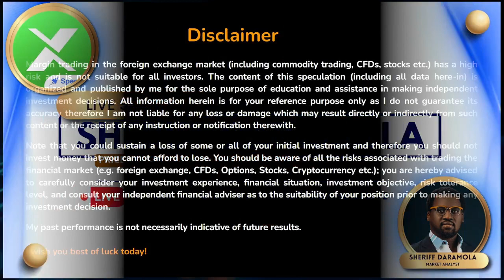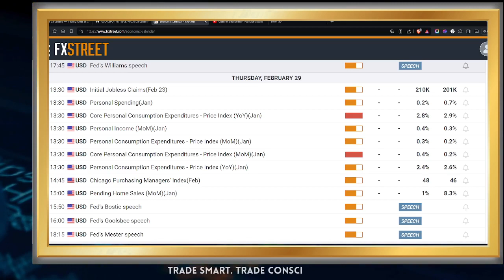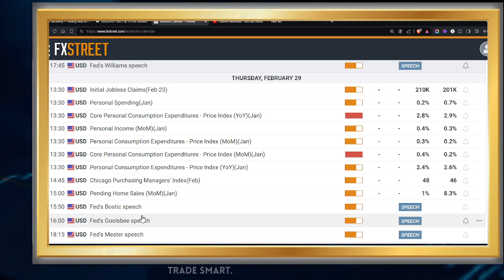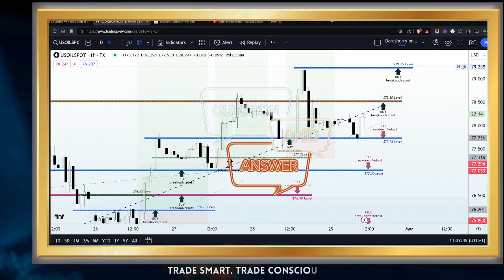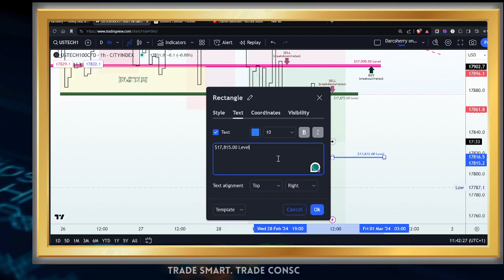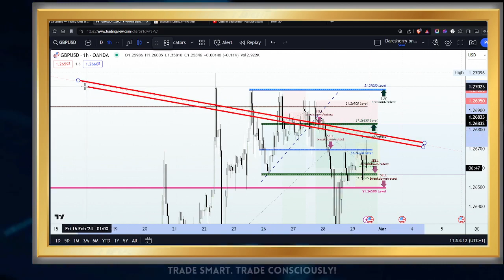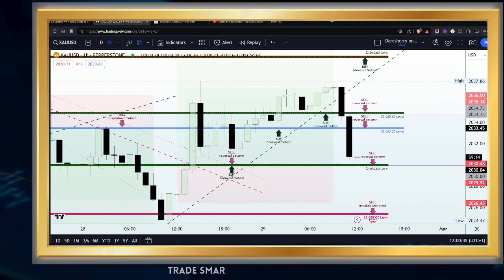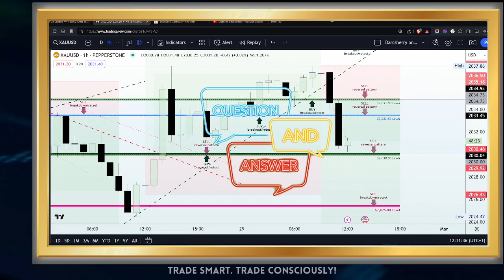Exclusive Price Action Tutorial | Live Studio Session Replay | 29 Feb 2024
As we await the New York session open; relive my recent exclusive market tutorial recording. Explore trading setups, uncover potential in historical patterns, recurring trends, and key support/resistance. Gain insights and enhance your proficiency in price action analysis ahead of the upcoming session.

2:50 Disclaimer
3:50 Trading Tip
7:15 Introduction
11:50 Highlights of the macroeconomic event | Economic data
22:40  USOILSPOT Technical analysis
35:25 USTech100 Technical analysis
50:05 GBPUSD Technical analysis
58:40 XAUUSD Technical analysis

It is important that you carefully consider your investment experience, financial situation, investment objectives, risk tolerance level, and seek advice from an independent financial advisor to assess the suitability of your situation before making any investment.

I do not guarantee the accuracy of the information provided and shall not be held liable for any loss or damage that may arise directly or indirectly from the content or the receipt of any instructions or notifications related to it.

Please note that past performance is not necessarily indicative of future results.